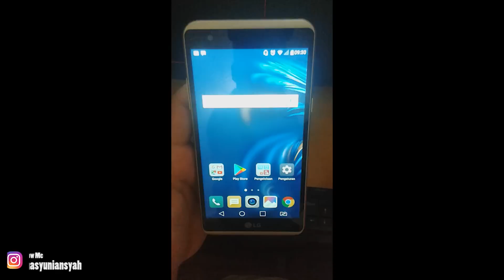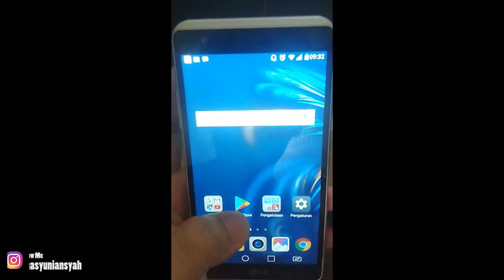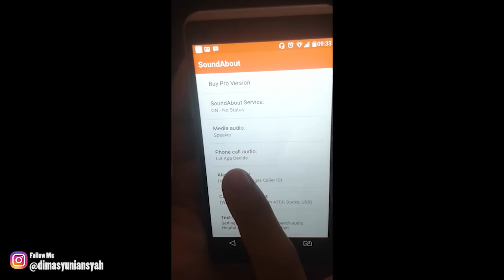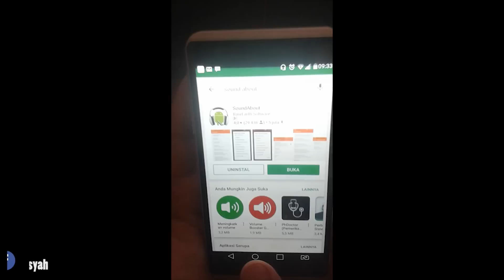Cara Mengatasi HP Tidak Ada Suara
Selain untuk mengatasi speaker yang bermasalah, cara ini juga berfungsi untuk mengatasi sensor proximity yang tidak bekerja. Sensor proximity ini berfungsi untuk mematikan layar atau meredupkan layar sehingga ketika kita sedang menelepon tombol di touchscreen tidak akan tertekan.

Mau tau keseharian saya dan berinteraksi dengan saya? Follow saya di:
Fanspage Facebook : Dimas Yuniansyah

workstj12 @gmail.com (no space)

Thanks banget ya udah nonton video saya. Silahkan like, dan share kalau kalian suka.